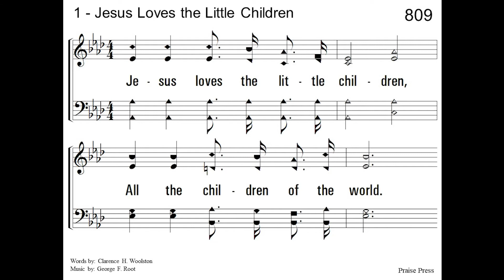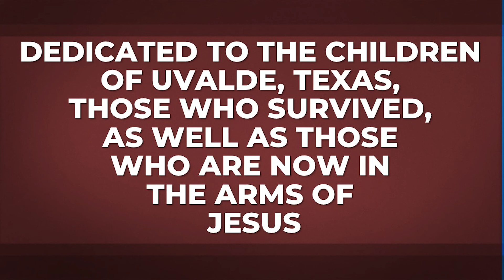Jesus Loves The Little Children - a Capella Hymn - Dedicated to the children of Uvalde, TX